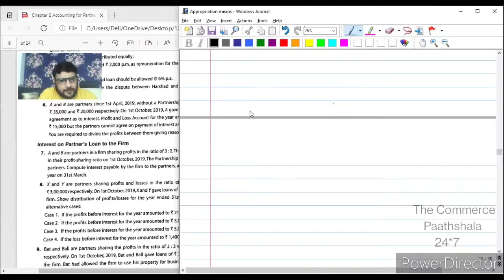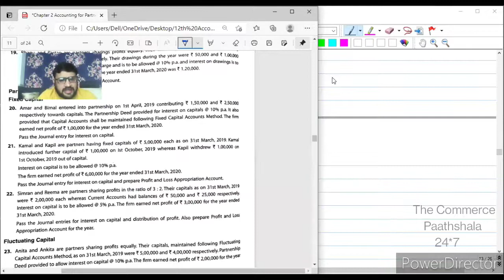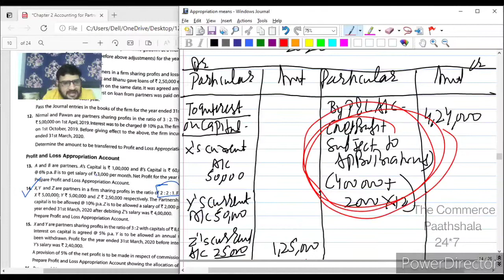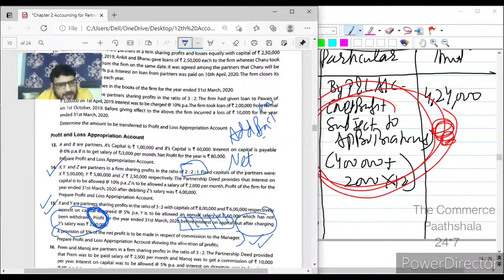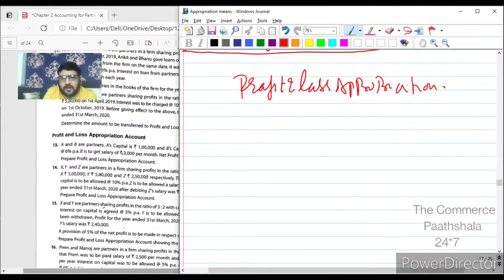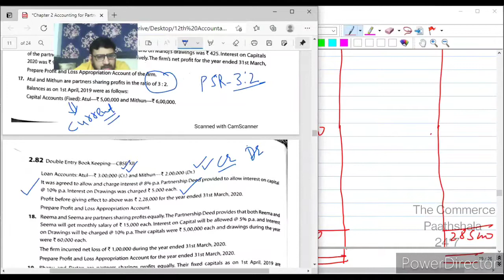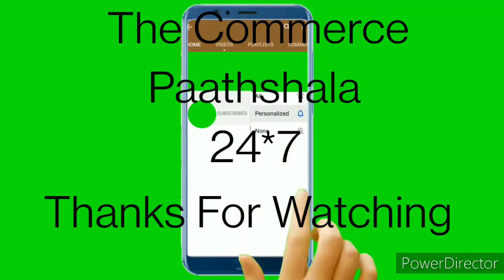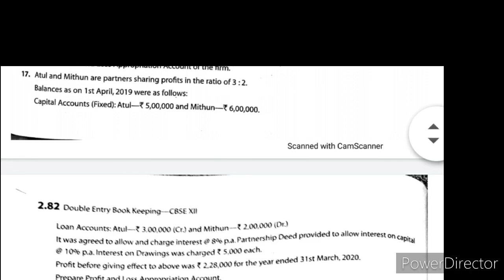Lecture 3 Fundamentals of Partnership Firm Class 12th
Questions based on Profit and Loss Appropriation Accounts